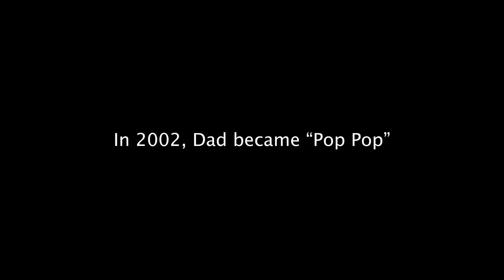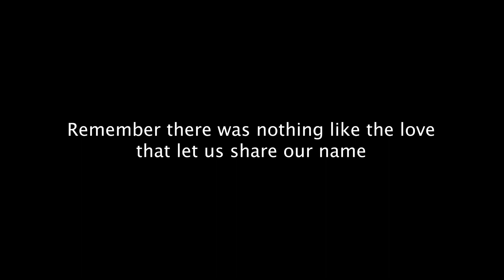Happy Birthday Pop Pop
Bill Van Jura as Pop Pop.